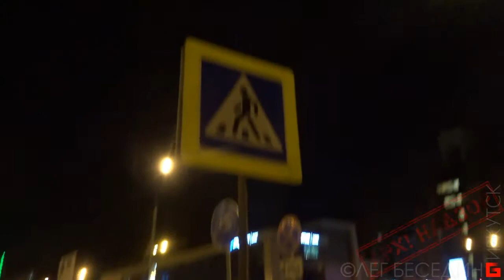АрхНадзор. Как остановить уничтожение городского пространства? © Беседин Олег, Иркутск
Из обсуждения подобной темы в Фейсбуке:
140000 рублей – два столба с 8 знаками. Наглый жирный РАСПИЛ бюджета - прохиндеи нашли кормушку и безмерный фронт работ для клана родственников: заказчиков, проектировщиков, согласователей-лоббистов, исполнителей – для прокорма десятка чиновников, нескольких подрядных фирм и сотни подельников.
При этом, такое обилие визуального мусора имеет обратный эффект и уже ухудшает дорожную ситуацию. Про эстетику в городе я уже молчу!
Вашу благодарность и монетизированную оценку можно перечислить сюда:
1) На мобильный Сбербанк тел. 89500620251 или просто оплатить этот номер телефона.
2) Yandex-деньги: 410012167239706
3) Карта Сбербанк OLEG BESEDIN "VISA": 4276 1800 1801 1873
4) Карта Бин-Банк OLEG BESEDIN "VISA": 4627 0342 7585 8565